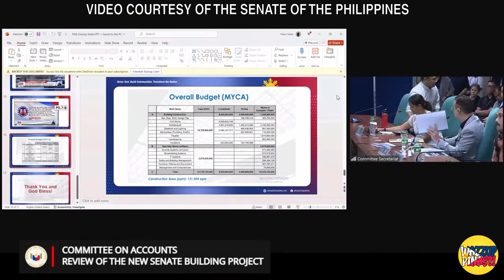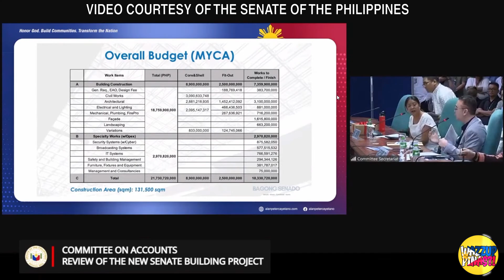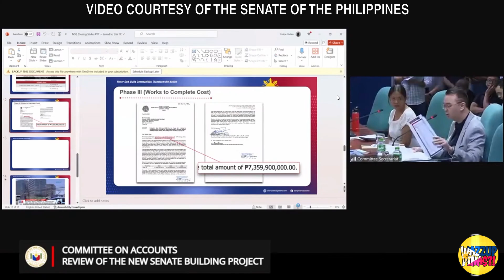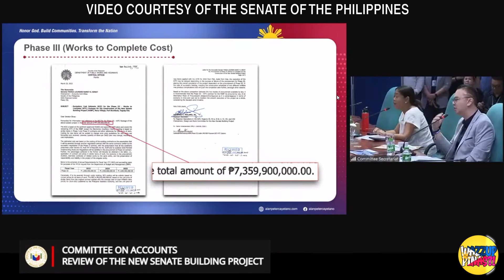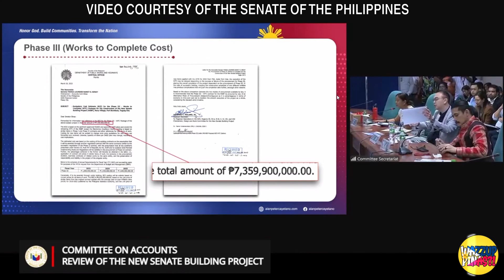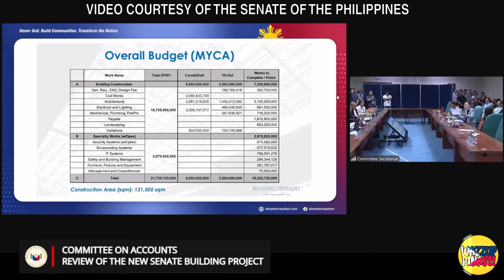Sen. Binay vs. Sen. Cayetano Nagkapersonalan Na!!!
Di na napigilan ng dalawang Senador na to sa nakaraang hearing ukol sa proposed senate building. Tinawag pang Buang ni Cayetano si Binay at sinabihan pang di marunong magbasa si Cayetano ayon kay Binay. Nakakatawa na sila.Si Robin nakinig lang sa away ng dalawa!